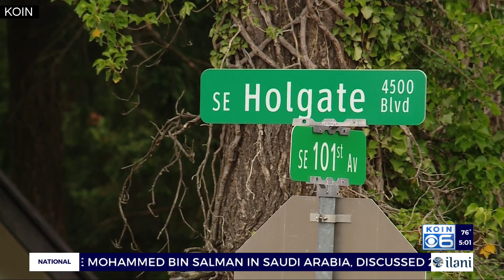Pedestrian, 2 dogs killed in hit-run in Lents